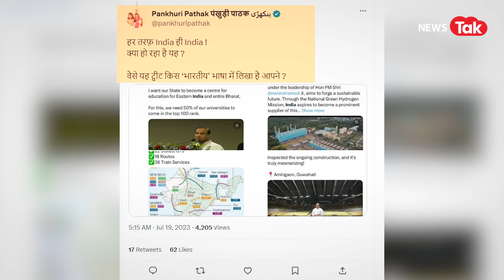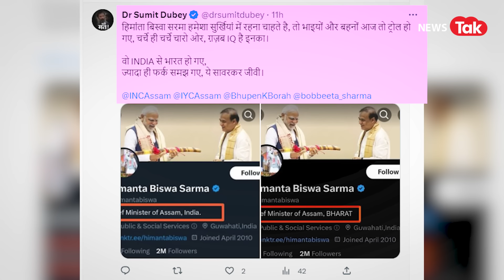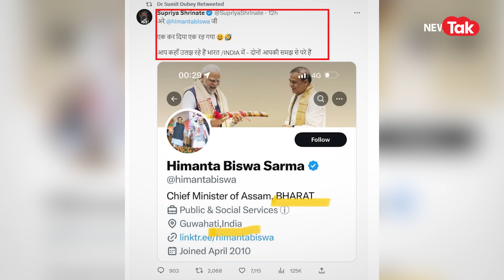Rahul Gandhi ने मोदी-शाह के खिलाफ उतारा INDIA, बायो बदल कैसे फंसे सीएम हिमंता? News Tak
बेंगलुरु में हुए विपक्ष की बैठक में 26 पार्टियों ने तय किया कि NDA गठबंधन का इस बार नाम बदलकर INDIA रखा जाए। INDIA मतलब-इंडियन नेशनल डेवेलपमेंटल इंक्लूसिव अलायंस. शॉट फॉर्म में समझे तो 26 दलों के गठजोड़ का नाम हैं इंडिया। विपक्ष के गठबंधन का नाम I.N.D.I.A. रखे जाने के बाद असम के सीएम हिमंत बिस्वा सरमा ने अपना ट्विटर बायो बदल लिया। उन्होंने ‘मुख्यमंत्री असम, इंडिया’ की जगह ‘मुख्यमंत्री, असम, भारत’ कर दिया। इस पर लोग जमकर खिंचाई कर रहे हैं।